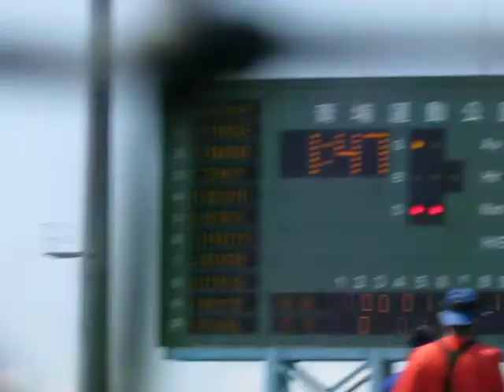1000804亞青vs崇越44楊志龍vs羅國龍內滾